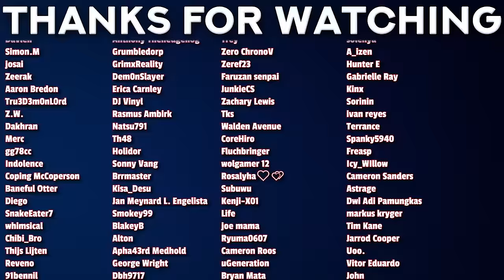REACTING to "Re:Zero Cut Content Season 3 Episode 3" by AniNews